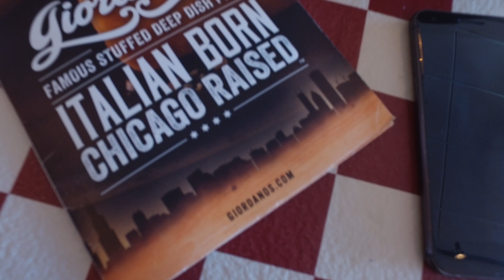VLOG-0001 | DJI Osmo Field Test - Chicago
I decided to make a trip to my hometown of Chicago and pay my grandmother a surprise visit. Meanwhile I took a much needed vacation and decided to field test the OSMO that I just purchased a week earlier. It still need some tweaking with the settings but overall I love it!